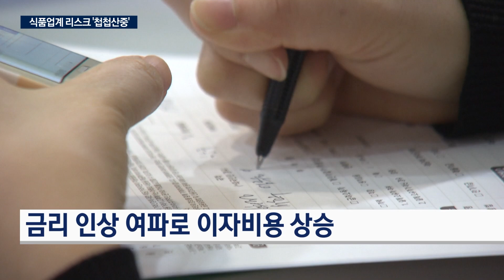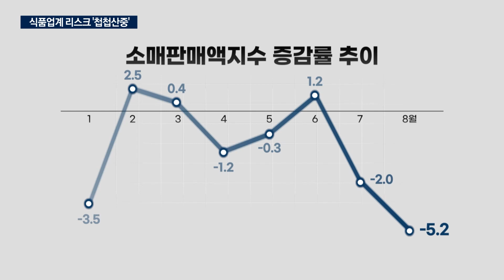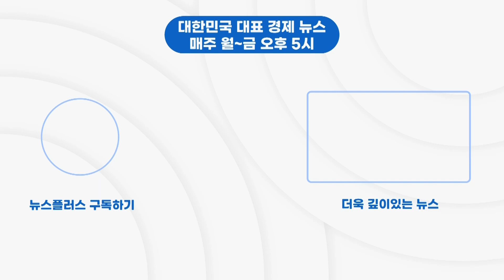유가 널뛰기에 식품업계 '불안'…하반기 실적도 빨간불/한국경제TV뉴스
고유가로 인해 다시 물가가 불안해질 조짐을 보이면서, 기업들은 소비가 더 줄어들지나 않을까 걱정하고 있습니다. 산업2부 유오성 기자입니다.